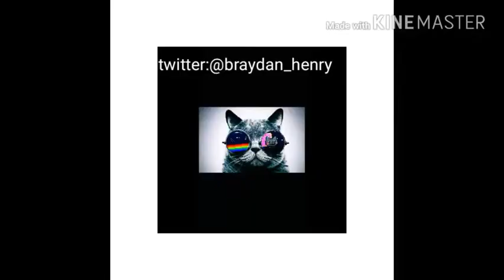My gaming backpack!!!!!!